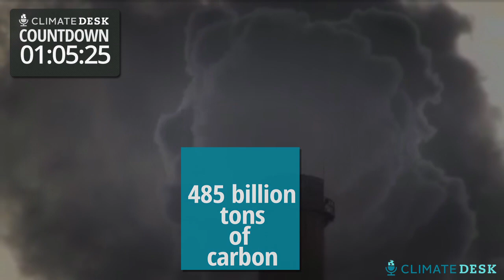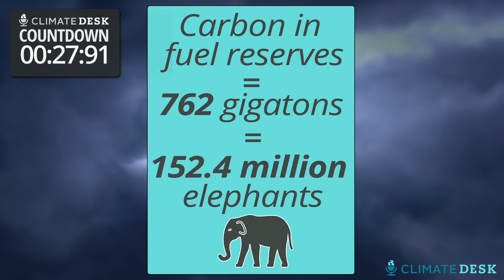Explained in 90 Seconds: Breaking the Carbon Budget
To avoid catastrophic climate change impacts, 37 percent of Earth's fossil fuels should stay buried. Kelly Levin, a climate policy expert at the World Resources Institute, explains what our carbon budget is, how much we've already "spent," and why it matters.